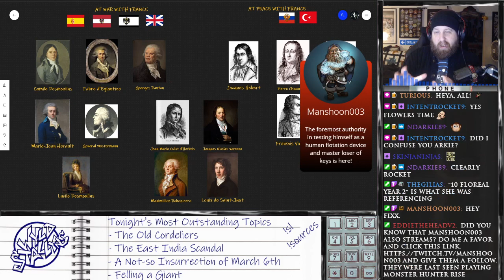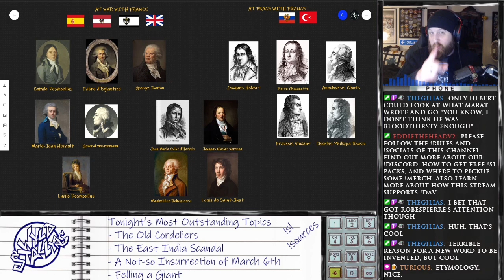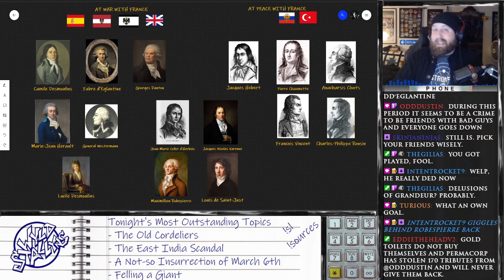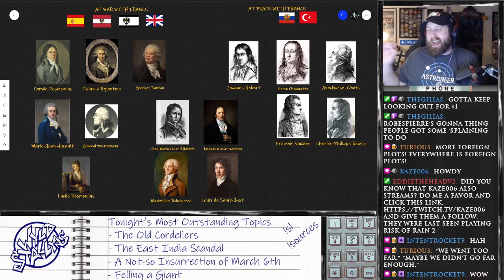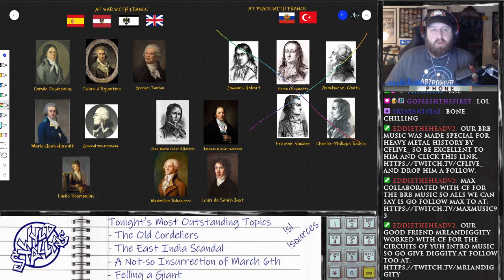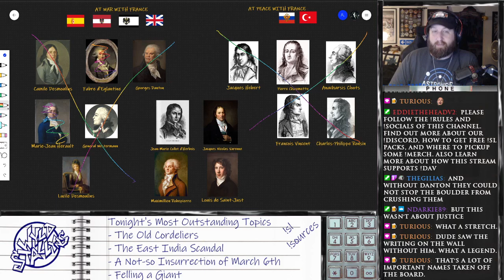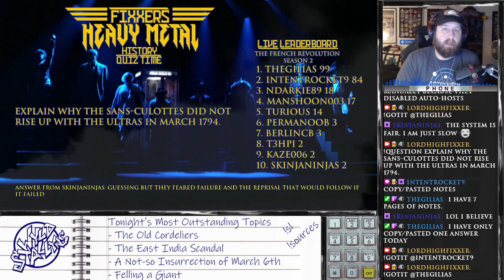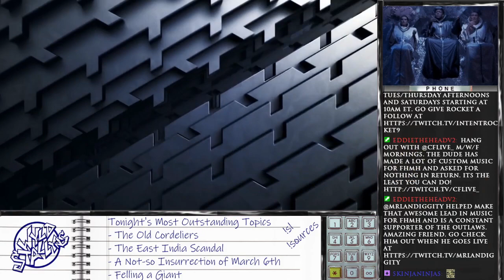FHMH | The French Revolution | Ep 1.29 Enemies Eradicated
The conflict between the Ultras and Indulgents comes to its conclusion and no one wins.